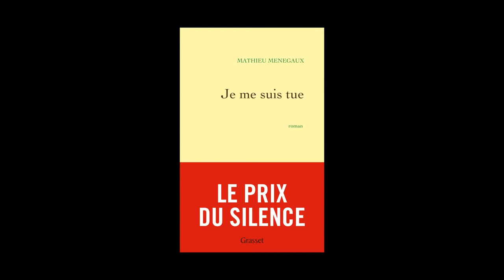Mathieu Menegaux - Je me suis tue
Mathieu Menegaux vous présente son ouvrage "Je me suis tue" aux éditions Grasset.

Notes de Musique :  Alfred Brendel: Mozart Concerto No 20 in D minor, 'Allegro' KV466. ®